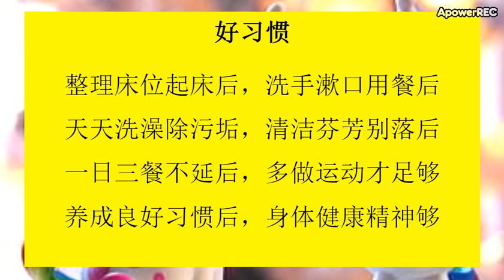四年级艺术教室单元三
好习惯